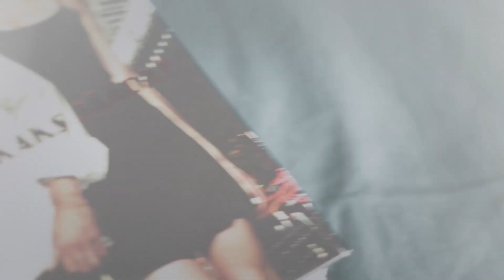KUIDAS RIKKAKS JÄÄDA? Trailer